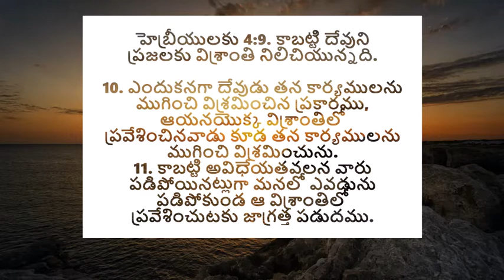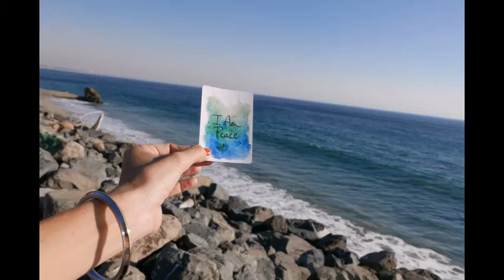దేవుని విశ్రాంతి - అనుదిన మన్నా by Pastoress Jhansi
Are you ready to be in the pece of the Lord? As he rested on the 7th day, you wll be rested like the father too. When he gives you peace, that would be the best one you can ever have. Think about it, when you are resting with the peace of the Lord? All our troubles in this world seem so easy. Listen to this TeluguChristianMessage